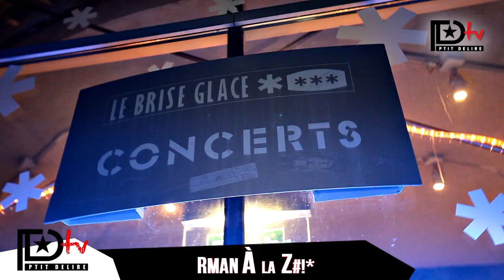Can i kick it / Rocca Deen Burbigo Triptik Disiz Nemir Moudjad / - C'est quoi le delire ?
Ptit Delire la web tv qui délire sur tous : Cinéma / Musique / Jeux Vidéo / Séries / BD / Sexe.
Chaque semaine retrouvez une interview ou un reportage complètement délirant et inédits. Vos personnalités comme vous ne les avez jamais vu !